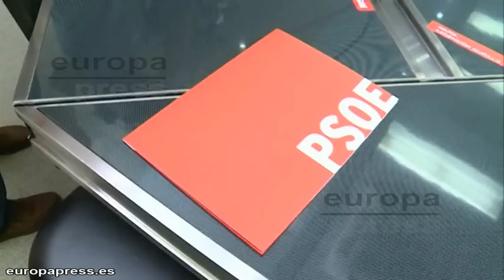PSOE critica gestión de Rajoy en conflicto catalán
El secretario general del PSOE, Pedro Sánchez, ha criticado la gestión del presidente del Gobierno, Mariano Rajoy, ante el conflicto catalán, y también la del presidente de la Generalitat, Artur Mas, y ha subrayado que "ni España es Rajoy ni Cataluña es Mas".